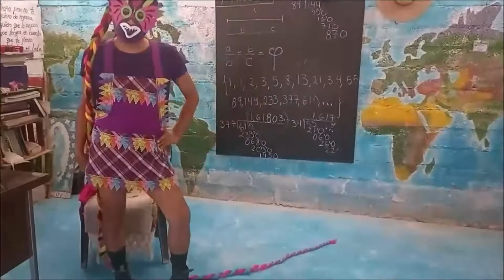La Filary se presenta....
Con una bonita canción  la Filary se presenta a los habitantes del planeta Tierra.